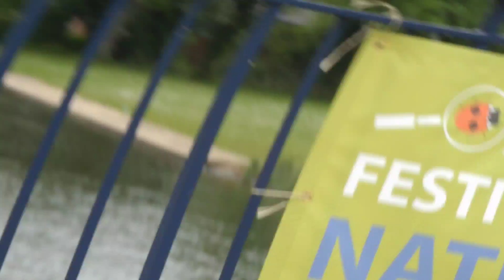Summer Eights 2016 Wednesday Womens Div 5